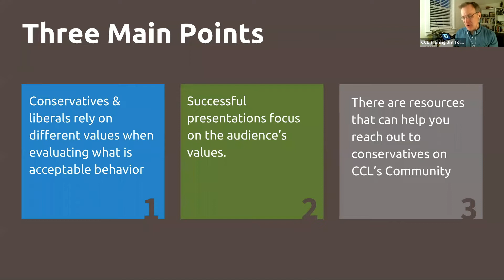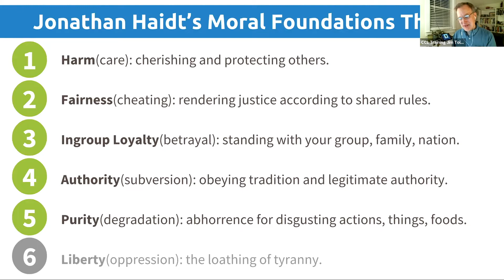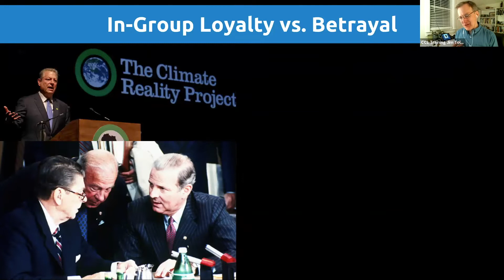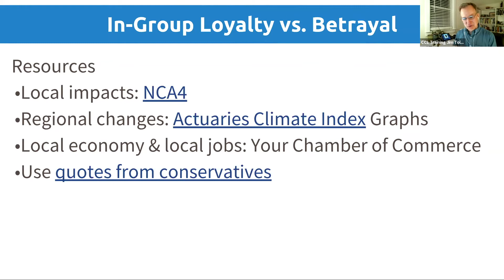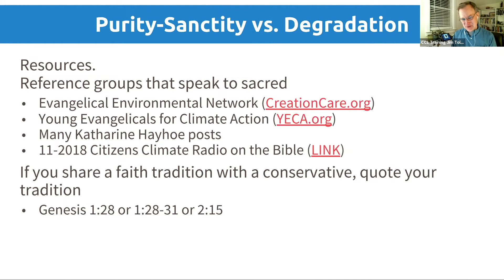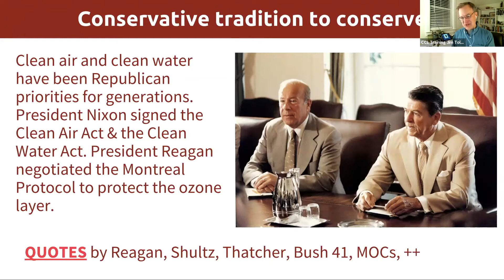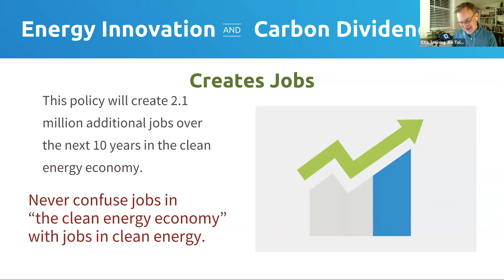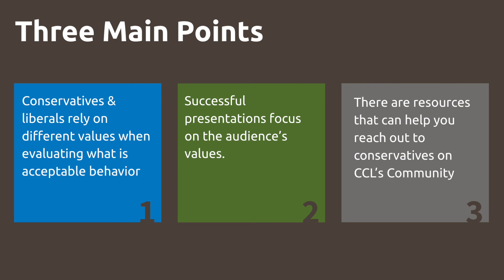Communicating With Conservatives: CCL's Core Volunteer Training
Join CCL's Jim Tolbert, Conservative Director, for a training on Communicating With Conservatives regarding The Energy Innovation & Carbon Dividend Act.

Jim will review conservative messaging on climate change and highlight the conservative support aligning with the bill as well as the Act's five key messages and underlying components, connecting each to how the bill aligns with conservative values.

Core Volunteer Training is a series specifically created to support you in becoming more active with CCL and answering any questions you might have across a wide range of topics.

Skip ahead to the following section(s):
(0:00) Introduction
(2:56) Moral Foundations Theory
(8:53) In-Group Loyalty & Betrayal
(15:06) Authority vs. Subversion
(17:00) Purity vs. Sanctity
(21:13) Conservative Messaging on the Energy Innovation Act
(33:22) Resources on Community